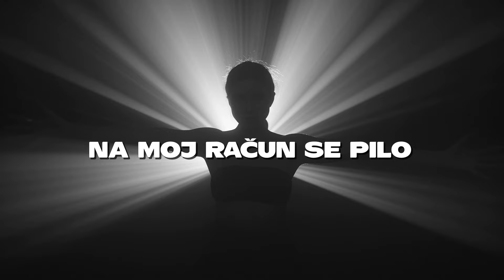Parni Valjak - Crni Dani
Music video by Parni Valjak performing Crni Dani.